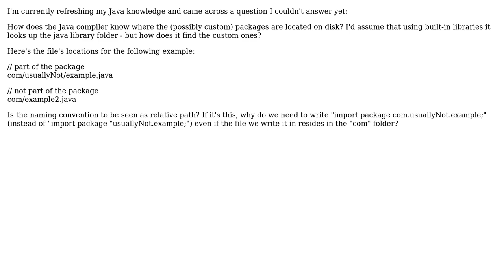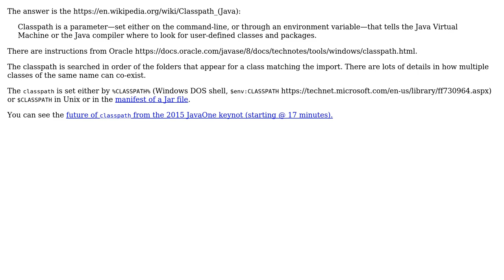Software Engineering: Relationship of Package names and file structure (2 Solutions!!)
Software Engineering: Relationship of Package names and file structure

With thanks & praise to God, and with thanks to the many people who have made this project possible! | Content (except music & images) licensed under CC BY-SA | Music | Images & others | With thanks to user UsuallyNot user Sled user Kilian Foth and the Stack Exchange Network Trademarks are property of their respective owners. You are responsible for your own actions.